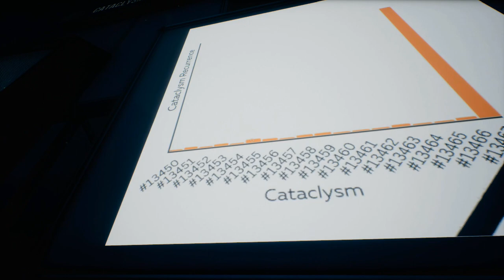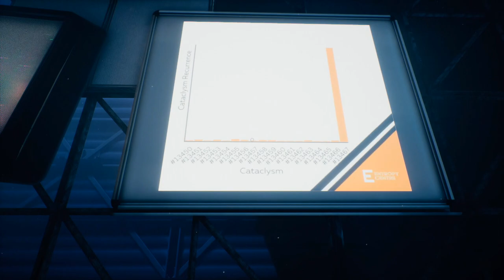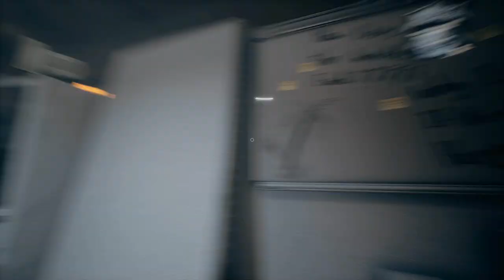[10] Rewinding Calamity (Let’s Play Entropy Centre w/ GaLm)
🎮 Entropy Centre🎮

What is Entropy Centre?”

“The Entropy Centre is a mind-bending puzzle adventure where you reverse objects through time to overcome seemingly impossible obstacles and conundrums.

Manipulate time to your will and solve ingeniously challenging puzzle rooms, each one taking you closer to the heart of a colossal space station in orbit of Earth.”